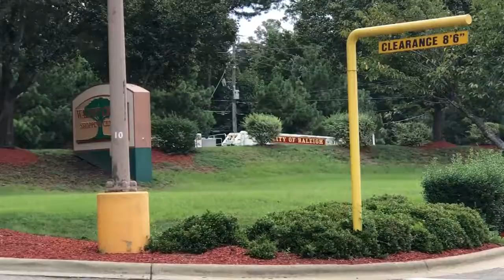City of Raleigh Fire Department Ladder 8 Responding Code 3